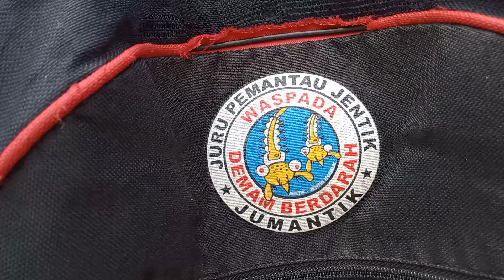fogging nyamuk aedes aegypti oleh tim demam berdarah puskesmas di desa Malangsari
Takaran insektisida yang terdapat dalam asap fogging sangat kecil, tetapi cukup untuk membunuh nyamuk. Dalam jumlah kecil, asap yang terhirup tidak menimbulkan efek samping pada manusia. Akan tetapi, jika terhirup dalam jumlah besar, asap fogging bisa mengganggu kesehatan manusia.

“Dalam pelaksanaannya, fogging tidak bisa dilakukan sembarangan. Kegiatan tersebut biasanya dilakukan sesuai arahan dari kelurahan setempat, saat demam berdarah dalam kasus yang tinggi. Jika tidak, kegiatan tersebut akan sia-sia, bahkan memicu gangguan kesehatan.”

Demam berdarah adalah penyakit yang sangat rentan dialami di daerah tropis atau subtropis, termasuk Indonesia. Seperti yang telah diketahui bersama, demam berdarah adalah penyakit yang disebabkan oleh virus dengue melalui gigitan nyamuk Aedes aegypti.

Kasus tertinggi demam berdarah di Indonesia ditemukan pada tahun 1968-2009. Meski demikian, hingga kini demam berdarah masih sangat menyebar saat musim penghujan tiba. Salah satu upaya pencegahan penyakit demam berdarah adalah dengan melakukan fogging. Lantas, kapan waktu yang tepat melakukannya?

Kapan Waktu yang Tepat?

Pelaksanaan fogging atau pengasapan tidak dapat dilakukan secara fokus. Kegiatan tersebut hanya dapat dilakukan dalam radius 200 meter, sebanyak 2 kali dengan jeda waktu 1 minggu. Tujuannya adalah memberantas nyamuk dewasa yang baru melewati masa pertumbuhan.

Pertanyaan yang mungkin muncul selanjutnya adalah, bagaimana dengan jentik-jentik nyamuk? Sasaran fogging sebenarnya adalah memberantas nyamuk dewasa, bukan membunuh jentik-jentik nyamuk Aedes aegypti. Hal tersebut yang membuat banyak orang menganggap pengasapan tidak terlalu efektif.

Pemerintah melarang melakukan fogging terlalu fokus, karena dapat memicu resistensi vektor, yaitu nyamuk yang menularkan penyakit akibat dari pengasapan. Selain itu, fogging yang terlalu fokus dianggap dapat mencemari lingkungan, dan berisiko menyebabkan keracunan insektisida pada penduduk sekitar.

Teknik pengasapan tersebut juga tidak akan dilakukan jika daerah tersebut belum memenuhi kriteria. Syaratnya adalah, daerah tersebut sudah terdiagnosa adanya pengidap demam berdarah, atau minimal ada 3 orang pengidap di lingkungan sekitar rumah dalam radius 100 meter.

Jika sudah memenuhi kriteria tersebut, fogging bisa langsung dilakukan. Sebaik-baiknya waktu adalah pukul 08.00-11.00 dan sekitar pukul 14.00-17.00. Alasannya adalah nyamuk Aedes aegypti aktif pada waktu tersebut. Jika tidak dilakukan tepat waktu, nyamuk bisa saja menjadi kebal terhadap insektisida.
Kegiatan pengasapan/fogging dilaksanakan di desa Malangsari kecamatan Bangodua kabupaten Indramayu (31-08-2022)